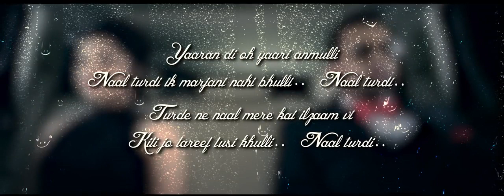Kalla Chann Sharry Mann Full Official Video YAR Blockbuster Song 2019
CRBT Codes :

BSNL (N) : 2243187

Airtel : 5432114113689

Vodafone : 5127776

Tata : WT1314075

Idea : 5127776

BSNL (S) : 5127776

BSNL (E) : 5127776

Tatat Docomo : 5127776

VIRGIN : 5127776

BSNL (W) : 2243187

Aircel : 2243187

MTS : 87849199